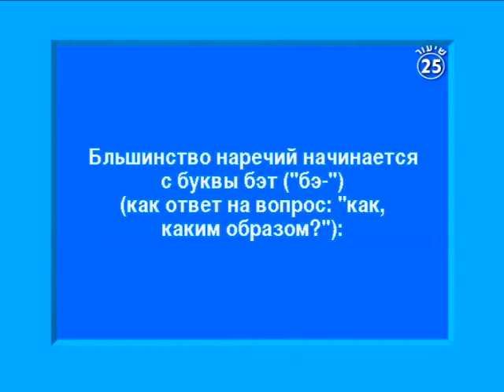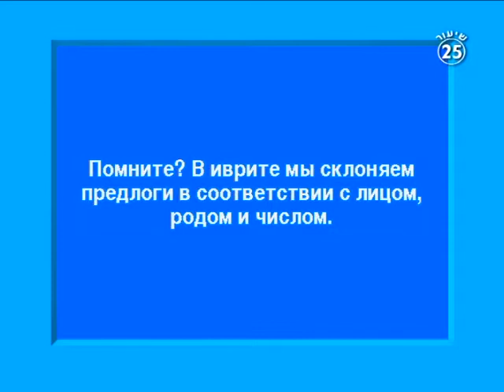Новое! Курс для самообучения с 3 дисками DVD: Добро пожаловать в иврит на DVD! Prolog 3427 25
Добро пожаловать в ИВРИТ!

Здравствуйте и спасибо за участие в этом курсе!
Просто смотрите, слушайте ... и учитесь.

Полный курс для самостоятельного изучения иврита.
Курс состоит из 30 уроков, составленных в ясной и лёгкой для самостоятельного изучения форме.
Запись на VIDEO – более 3 часов. Дикторы Дан Канер и Хани Нахмияс поведут Вас от урока к уроку, что, безусловно,
улучшит Ваше понимание и произношении иврита.
Каждый урок включает лёгкую беседу, и, в соответствии видео-активной системой обучения,
Вы приглашены повторить её с Даном и Хани, следуя надписям на экране.
Вне сомнения, подобная подготовка придаст Вам уверенности в изъяснении на.

Урок 1: Привет! Очень приятно!
Урок 2: Семья
Урок 3: Завтрак
Урок 4: В доме
Урок 5: Телефон
Урок 6: В супермаркете
Урок 7: Одежда
Урок 8: Тело
Урок 9: Прогулка по городу
Урок 10: Времена года
Урок 11: В отпуске
Урок 12: Зима
Урок 13: Пикник
Урок 14: Покупаем очки
Урок 15: В кафе
Урок 16: В ресторане
Урок 17: В зоопарке
Урок 18: У доктора
Урок 19: В автобусе
Урок 20: Меня обворовали
Урок 21: Книги
Урок 22: Свидание с незнакомкой
Урок 23: Гадалка
Урок 24: Едем заграницу
Урок 25: В авторемонтной мастерской
Урок 26: День рождения
Урок 27: Образование
Урок 28: Дискуссия
Урок 29: Политика
Урок 30: Языки
Посетите нас на

Наслаждайтесь курсом!

Вы продолжаете учиться, а мы продолжим развиваться!